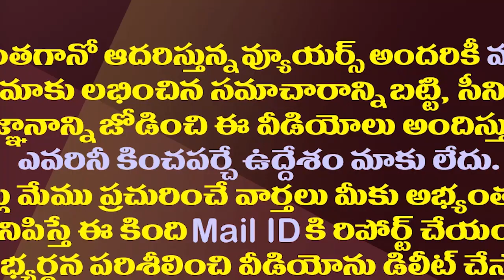క్యాస్ట్ వార్ కాస్తా క్లాస్ వార్..జగన్ అదిరిపోయే వ్యూహం| CM Jagan Converted Caste War As Class War